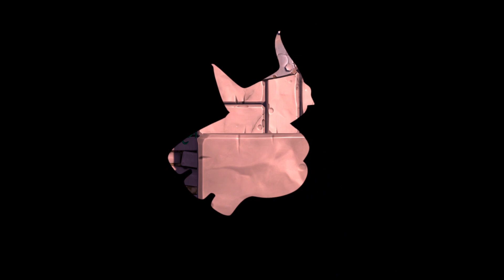Yooka Laylee and the Impossible Lair - Episode 7 - Joey Marshall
This time around i'm playing Yooka Laylee and the Impossible Lair! We find ourselves at a frozen lake, ready to press onward towards adventure! Let's see about slip-sliding around like a crazy person, shall we?